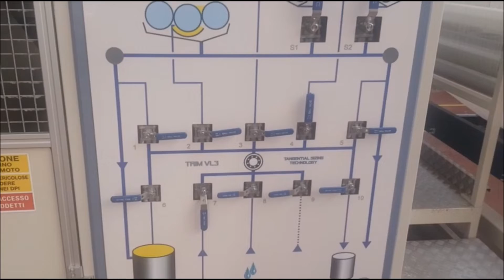TMT CIMI+BENNINGER Line For Drying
You are looking for a used machine? Then you might be interested in this used machinery offer: TMT CIMI+BENNINGER Line For Drying. Find more machine tools and other used metalworking, woodworking and plastics processing machinery Surplex is your reliable partner for the sale and purchase of used machines in Germany.